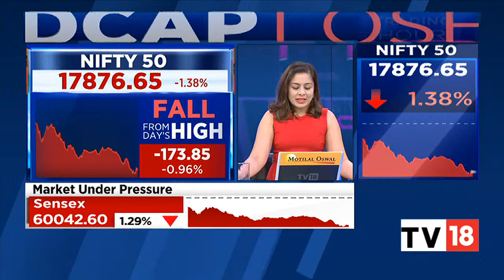Stock Market Update: Market Trades In Red As Nifty Trades At Day's Low | Trading Hour | CNBC-TV18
The market trades in red with the Nifty trading at the day's low at 17,880 and the Sensex at 60042.60. Listen in.

n18oc_business